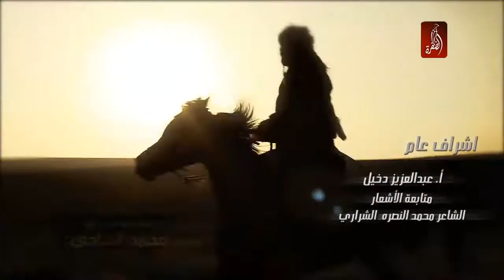HALAF İBİN İDECE 20 BÖLÜM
Mehmet Ali uslu arşivinden
ibin Seyfi